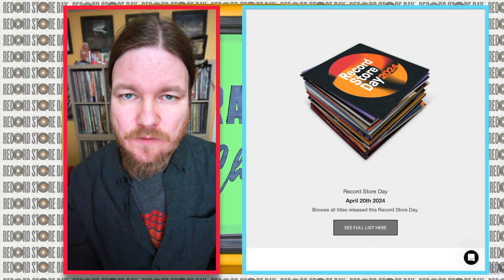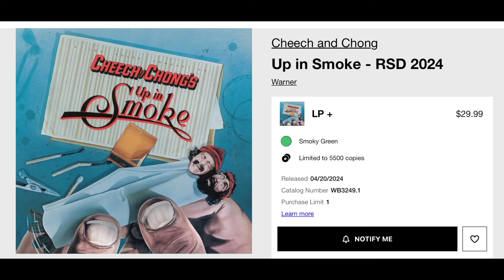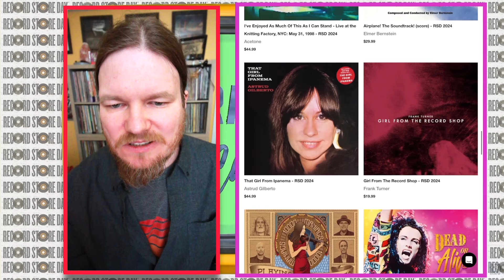Exploring the Record Store Day 2024 List & Bob’s Picks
I finally decided to dive into this list and wow its a monster! @recordstoreday2024